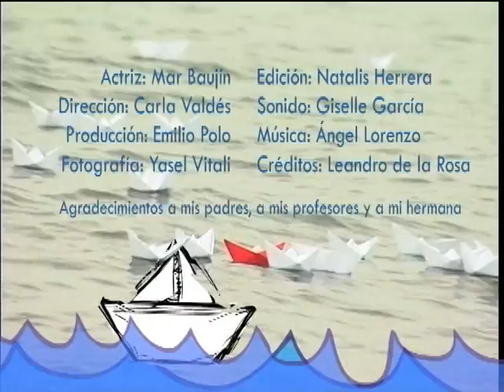Rumbo a Gaza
Corto de Carla Valdés León